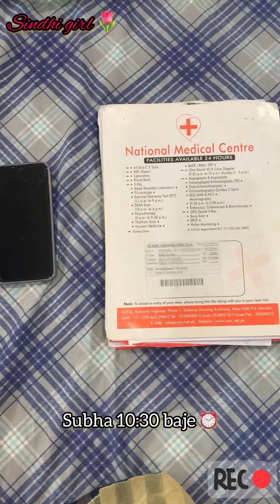Hospital ka room kitna b achha ku na ho Sukoon ghar par hi melta he 😔 My Karachi vlog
Hospital ka room kitna b achha ku na ho
Sukoon ghar par hi melta he 😔 My Karachi vlog

YOUR QUARIS ⬇️
Simple daily life simple vlog  silent vlog  slowliving  calnming vlog  relaxing vlog peacefulvlog  soothing vlog  acsthetic vlog  healing vlog simple days  daily life vlog  simple life  foodvlog busy vlog Karachi vlog February 2024 Hospital vlog The Karachi is city of lights
Karachi tool plaza
Daal ur egg wala Karachi burger

# Hospitalvlog